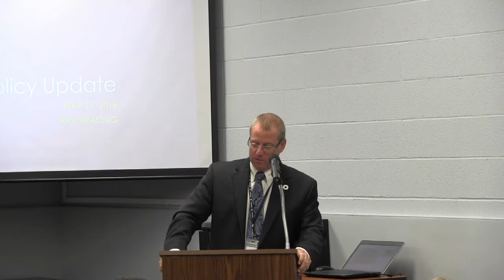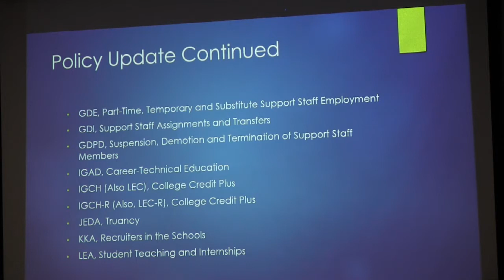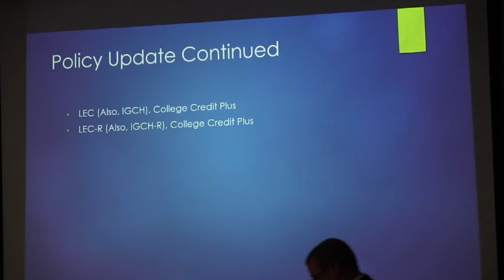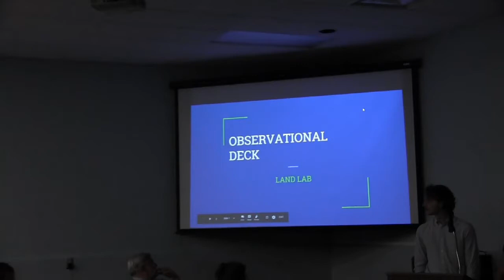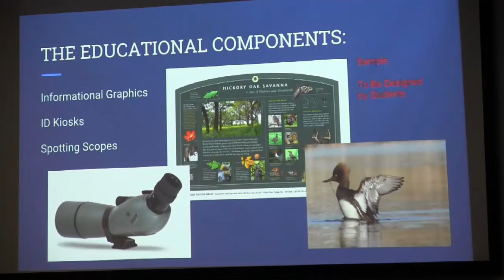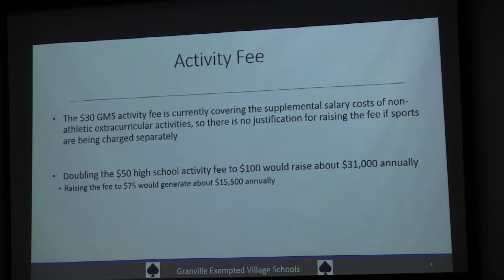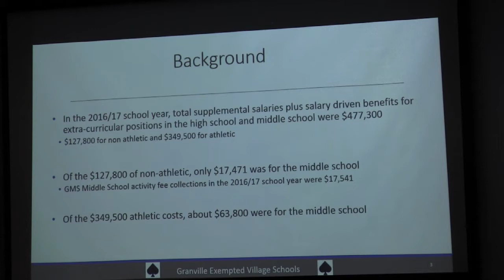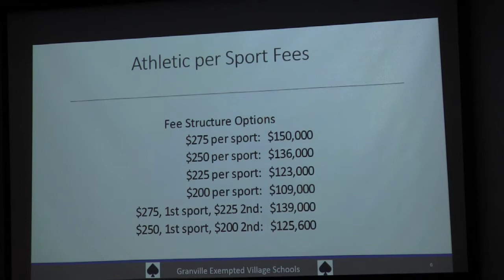GEVSD Board Meeting 6/11/2018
Granville School District board meeting held at district office June 11th 2018.